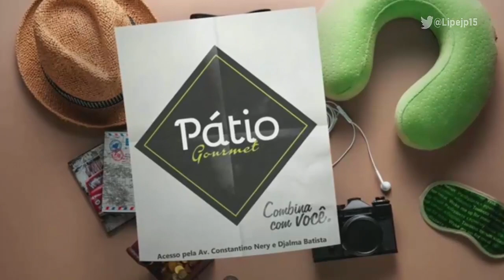Escalada do Amazonas TV com exibição "especial" pra RO - 06/07/2017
Devido a problemas técnicos, não houve a exibição do Rondônia TV para a TV Rondônia, sendo exibido o Amazonas TV em SD Wide...

Captura feita pela TV Amazonas.